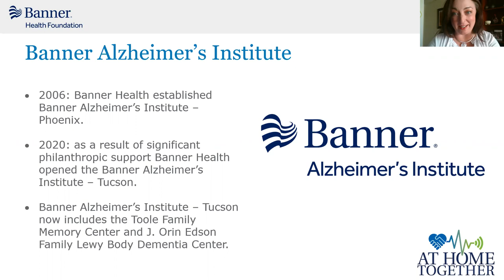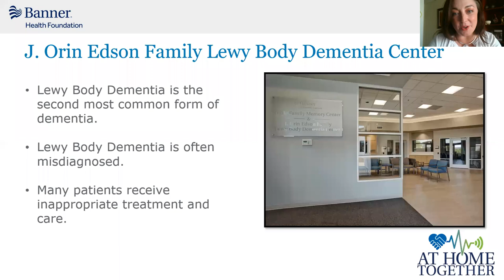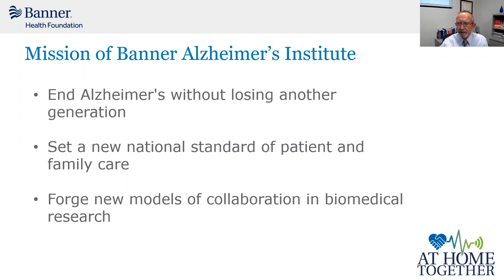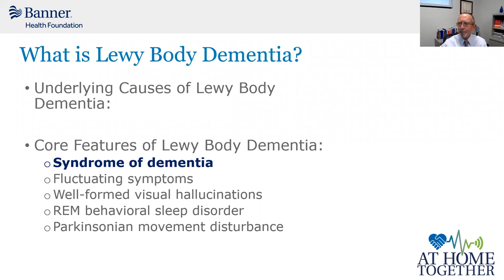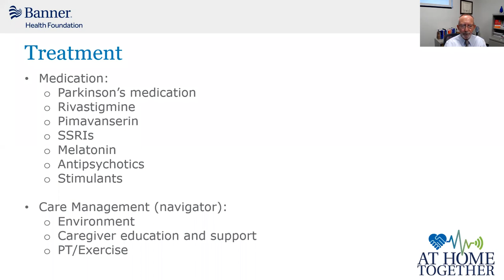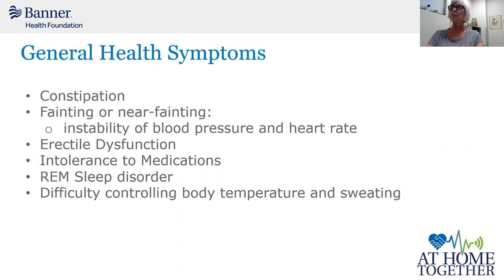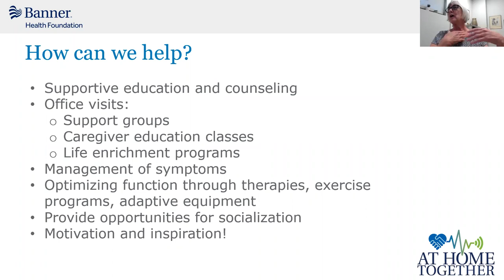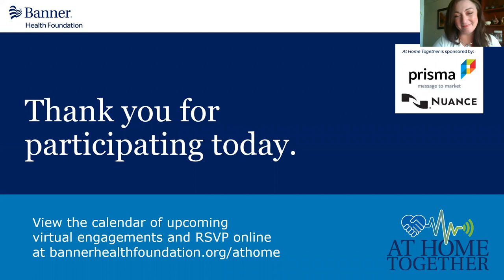Banner Health Foundation Presents: Lewy Body Dementia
On August 26, 2021, Banner Health Foundation presented an online presentation and discussion featuring clinical experts from Banner Alzheimer's Institute: Allan Anderson, MD, Director, BAI – Tucson, and Helle Brand, PA.

The program was moderated by Heather Mulder, Associate Director of Outreach Research for BAI.

During the program, our speakers engaged participants in a robust discussion on the latest research, prevention, diagnosis and treatment for Lewy Body Dementia, an aggressive and incurable brain disorder that is the second-leading cause of dementia but is not well understood—and is often misdiagnosed.